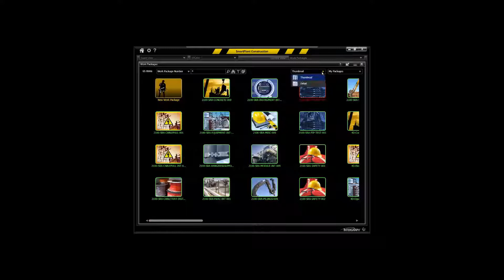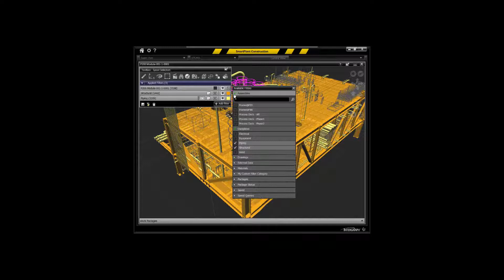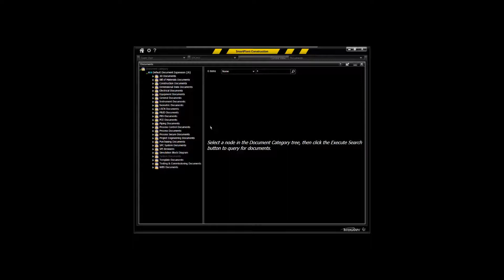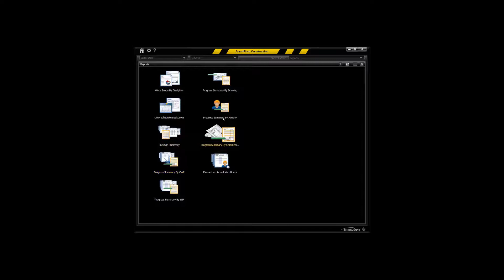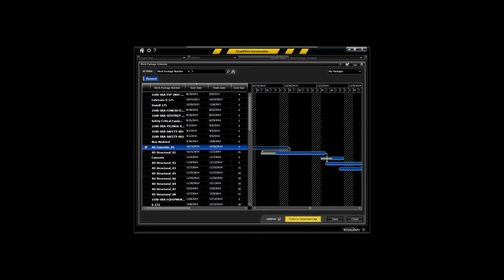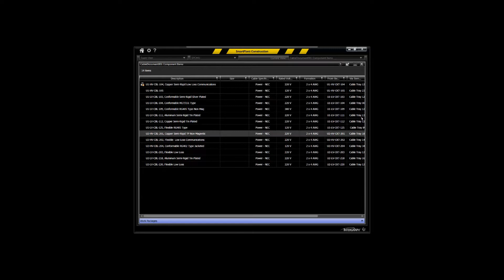SmartPlant Construction 2015 Overview - Intergraph PP&M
This video is a brief overview of the home page and the key nine environments available in SmartPlant Construction 2015 r1.